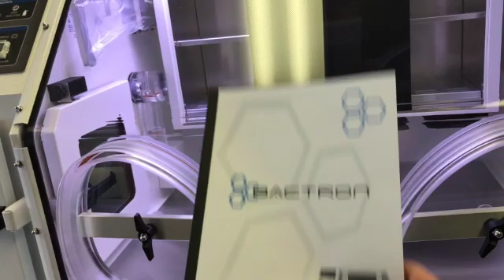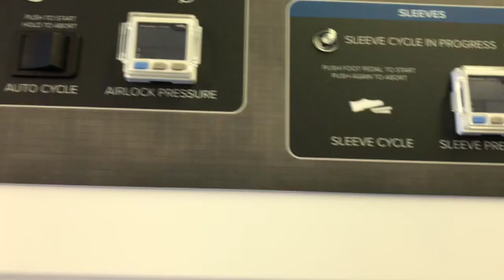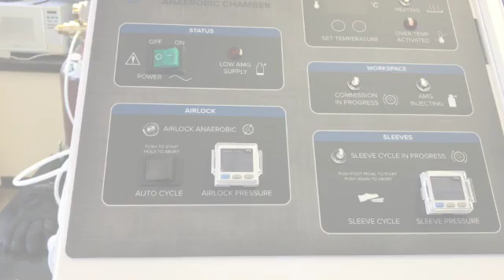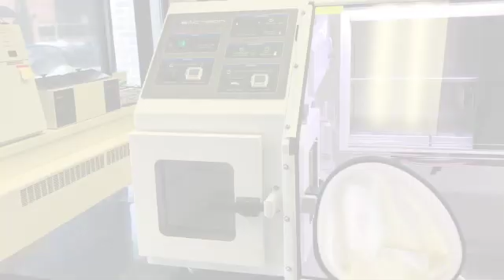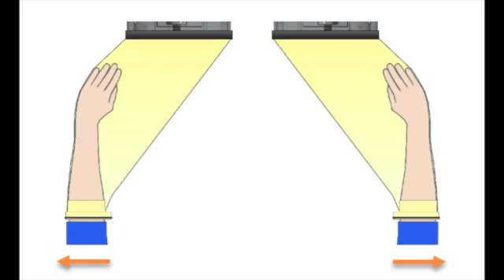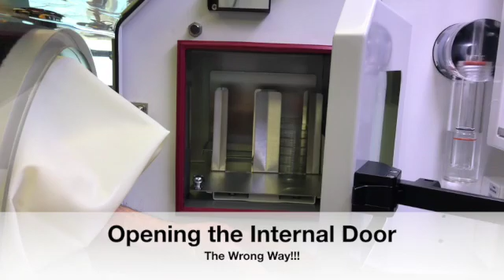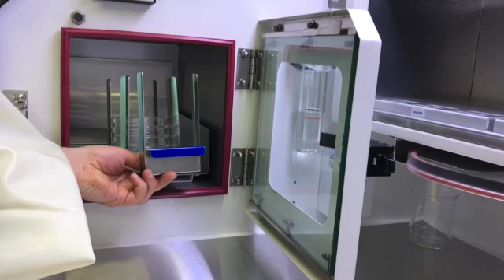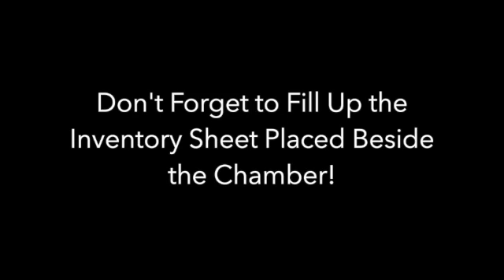BactronEZ Basics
This video shows how to use the Bactron anaerobic chamber in the Costa's lab, University of Montreal.